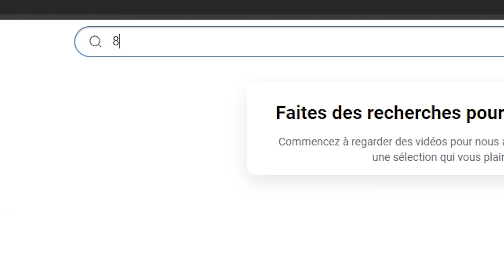Evolution of Super Mario Winning Levels, Course Clear! in Super Mario Games (1985-2024)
►Check the description for the order!!"

00:00 Super Mario Bros
00:15 Super Mario Bros 2
00:30 Super Mario Bros 3
00:45 Super Mario Land
01:00 Super Mario World
01:20 Super Mario Land 2: 6 Golden Coins
01:35 Super Mario 64
02:00 Super Mario Sunshine
02:25 Super Mario 64 DS
02:50 New Super Mario Bros
03:15 Super Mario Galaxy
03:40 New Super Mario Bros. Wii
04:05 Super Mario Galaxy 2
04:30 Super Mario 3D Land
04:55 New Super Mario Bros. 2
05:20 New Super Mario Bros. U
05:45 Super Mario 3D World
06:10 Super Mario Odyssey
06:35 Super Mario Maker 2
07:50 Super Mario Bowser's Fury
08:05 Super Mario Bros. Wonder
08:20 8bit-ani Animations

Super Mario is a platform game series created by Nintendo starring their mascot, Mario. It is the central series of the greater Mario franchise. At least one Super Mario game has been released for every major Nintendo video game console. There are more than 20 games in the series.

Evolution of Super Mario Games through the Years (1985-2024) starting in 1985 for Nes, Snes, N64, GB GBA, Gamecube, DS, 3DS, Wii U, Nintendo Switch and iOS & Android (Enjoy - Rate - Comment - Subscribe =) ►Activate the description for the order of the appearances!!

Important to read:

included Super Mario Games 2D 3D Graphics .
Remake games are not included.
Mario games outside of consoles are not included.

(1080p HD & 60fps) Enjoy!